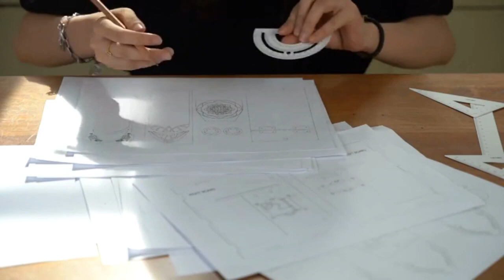Book Nook le Secret de la Galaxie